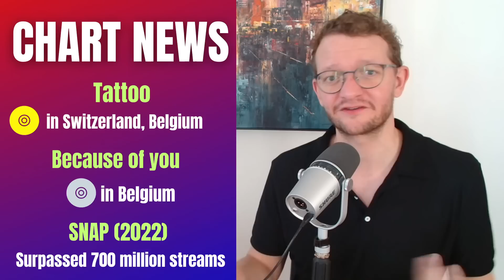EUROVISION 2024 NEWS: Is Malmö the right choice? Cut the final by 1 hour? Who will Luxembourg send?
Malmö has been announced as the host city of Eurovision 2024! Was it the right choice? Should SVT go ahead and actually cut the final by one hour as was suggested? How might they do this?
How will Luxembourg choose its entry and which countries have confirmed their participation?
Will Eesti Laul 2024 be different than this year?

I will summarize and talk about all of this and more in this first episode of Eurovision Latest News